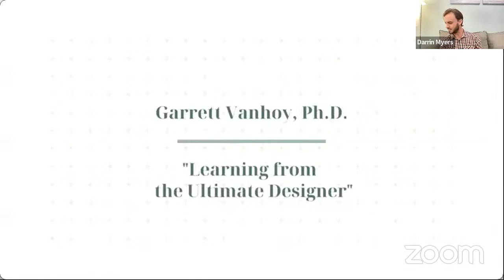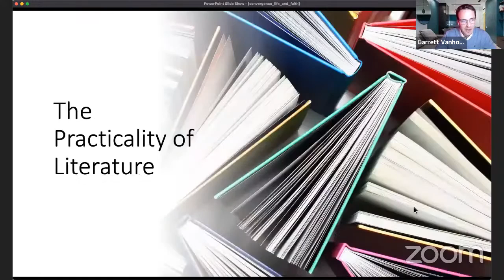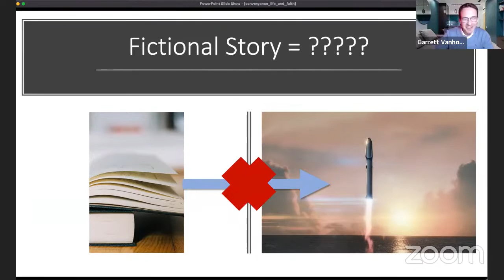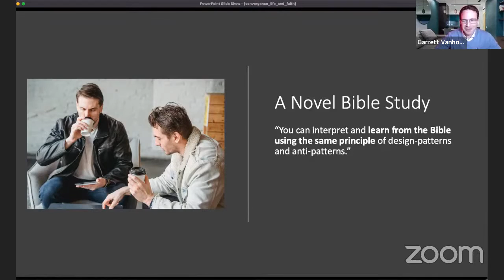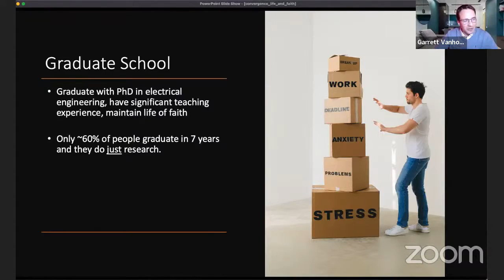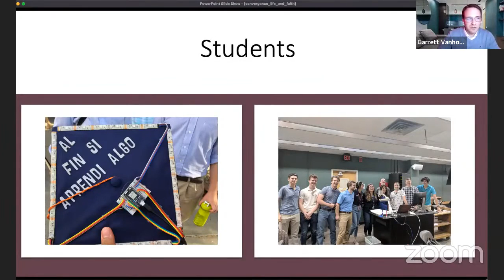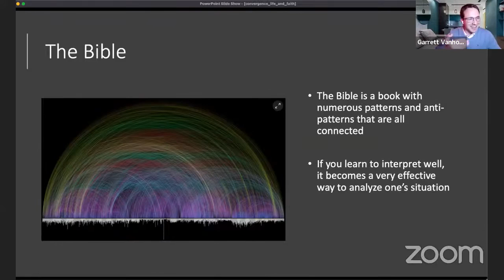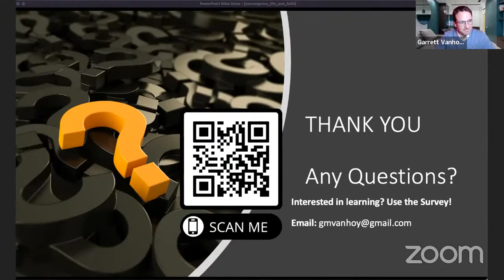NY Ministry Convergence: Life & Faith - “Learning from the Ultimate Designer"